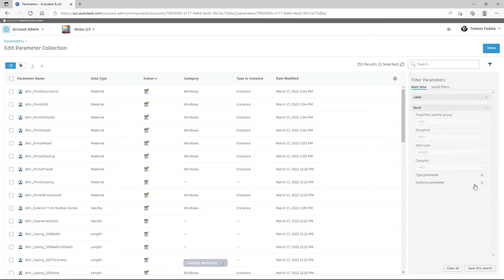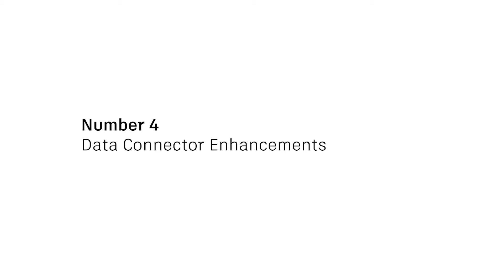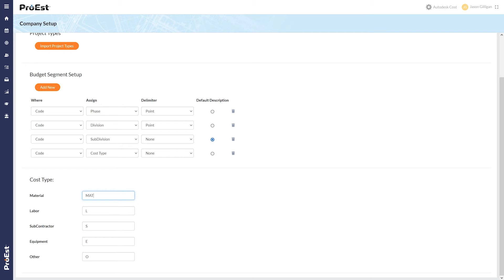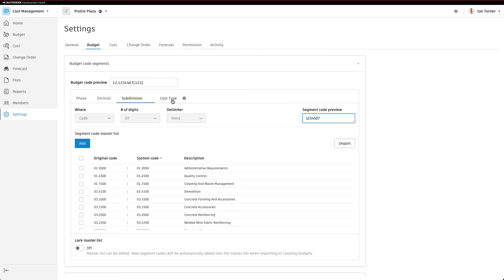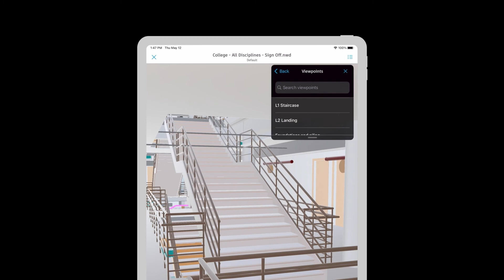Top 5 Autodesk Construction Cloud Releases (May 2022)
This video covers the top five Autodesk Construction Cloud product updates of 2022. Take a look at how these Autodesk Construction Cloud releases have enabled better project data connection, aided field service professionals, and streamlined project communication efforts since their release in May.

Discover the latest trends in construction software by getting informed about what Autodesk Construction Cloud has in store for construction professionals. You’ll learn about trends relating to Service Parameters, the Data Connector, Photo Auto-Tagging, Cost Management, and the Mobile App. Covering each trend will provide you with information you can use to empower your own team of professionals.